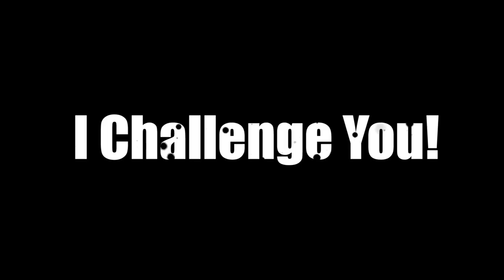Cong TV I Challenge You to Skydive in Sydney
Today, im going to give a challenge to one of the famous youtuber in the Philippines, CongTv! Im so excited and nervous at the same time because finally, Im going to tell all of you that i want to challenge Cong wherein he's going to Sydney and do this activity and that is Sky Diving. Help me guys to let this Video  reach Cong so that he can watch it  and we will wait if he's going to accept it or not.Thank you so Much!! As always God bless I love you Peace!

Keep doing what you love in life and don't be afraid to be yourself. I love you guys!Peace!